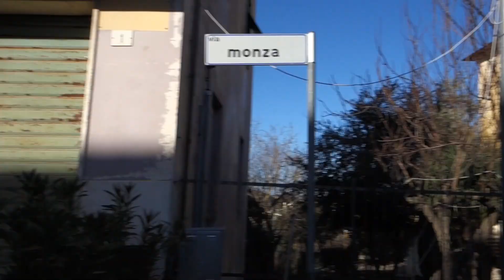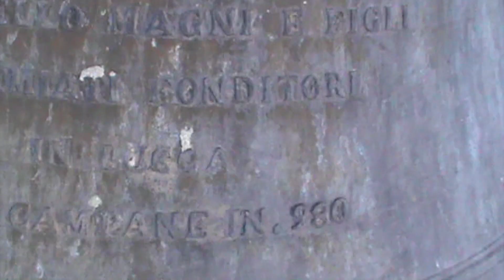Campane della Parrocchia dei SS. Maria Assunta ed Emiliano in Ripa (PG) (02) v.106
Solennità del Santo Natale di N.S.G.C., 25 Dicembre 2019
- [03:55] Distesa delle 2 campane mezzane per l'Angelus;
Suonate riprese sia dal basso che dalla cella campanaria eseguite appositamente per la ripresa:
- [06:36] Rinterzo festivo, con il campanone a bicchiere e le altre a scampanio;
- [11:35] Distesa solenne delle 3 campane maggiori.
Concerto di 4 campane, in scala diatonica di Sol3 con salto di quinta giusta, di cui le 3 maggiori a slancio (disposte in linea) e la piccola fissa. Di queste le 3 maggiori fuse dai Magni di Lucca nel 1895 e la minore probabilmente aggiunta dalla Mazzola nel 1952:
I: Sol3
II: La3 (batte le ore)
III: Si3 (batte un tocco alla mezza assieme alla seconda)
IV: Re4
Si ringrazia il parroco Don Lorenzo Perri per averci fatto salire su questo campanile!!!
Finalmente sono riuscito a riprendere queste campane dalla cella!!! Era da tanto tempo che volevo realizzare questo video, e a dir la verità avrei voluto riprendere anche le suonate per la messa delle 11:15, ma non ha suonato niente in quanto si è sfasato l'orologio, e le suonate che devono eseguire domenica le eseguono il venerdì, ma una cosa buona è stata fatta. Buon Natale e anno nuovo a tutti voi!!!